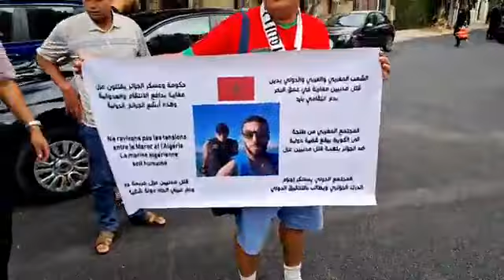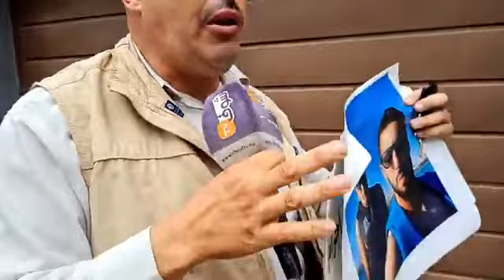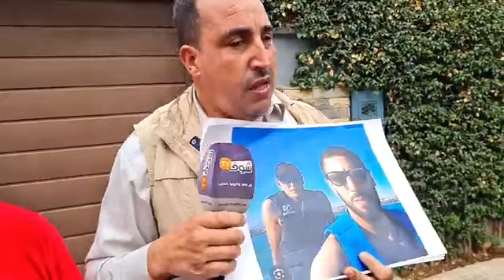مغاربة ينددون أمام قنصلية الجزائر بالاعتداء الجائر ضد شباب مغاربة تائهين وقتلاتهم البحرية الجزائرية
مباشرة من الدار البيضاء: نايضة أمام قنصلية الجزائر بسبب الاعتداء الجائر اللي قامت به البحرية الجزائرية وقتلات شباب مغاربة تائهين "احنا كنرحبو بخوتنا الجزائريين والعسكر ديالهم كيقتل وليداتنا فين هو حسن الجوار"